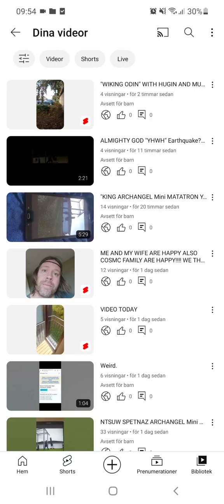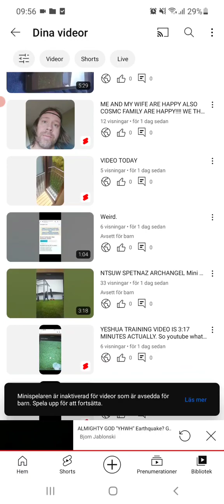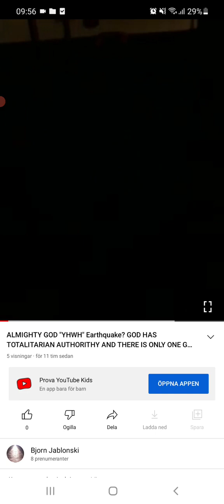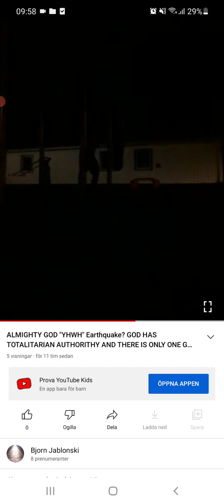MEGA COOLT SUPERNATURAL!!!! ALSO some crawling satanic snake humans ARE SOON WIPED OUT!!